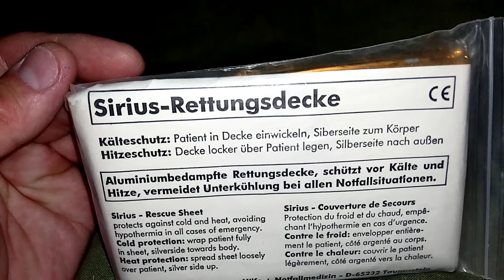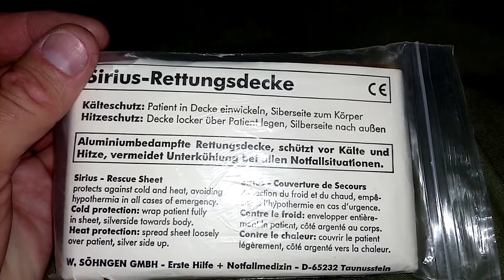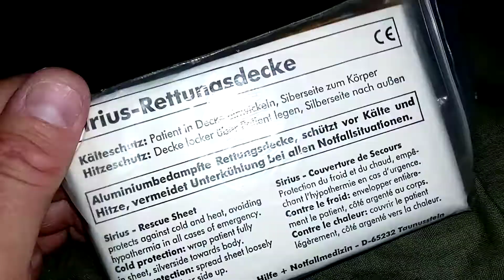i Sirius-Rettungsdecke Термоодеяло Thermal blanket Украина Ukraine 20220610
Sirius-Rettungsdecke Термоодеяло Thermal blanket Украина Ukraine